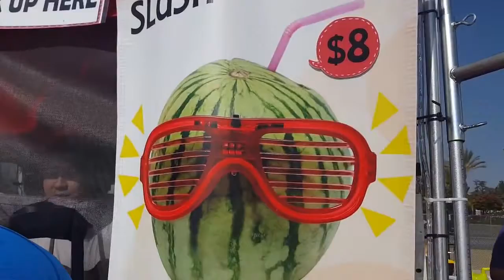Bakudan At 626 Night Market 2017 | CouchPotatoCook.com